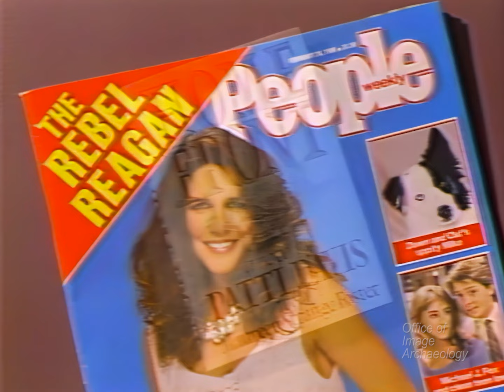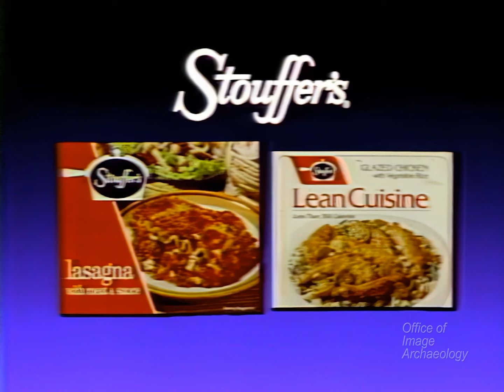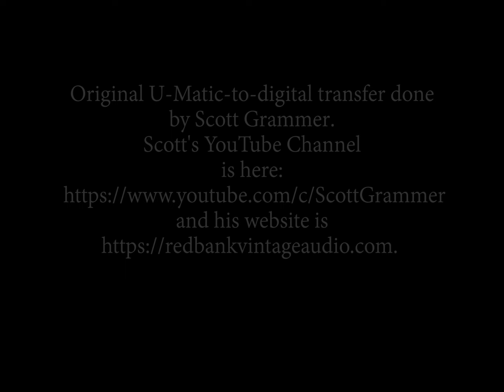1986, BARBARA WALTERS SPECIAL, RONALD & NANCY REAGAN INTERVIEW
The fantastic Barbara Walters interview of President and Nancy Reagan first aired on March 24 of 1986. Like a good book you can't put down, after just a few minutes of watching this you want to see it to the end. The Reagans were fascinating people.